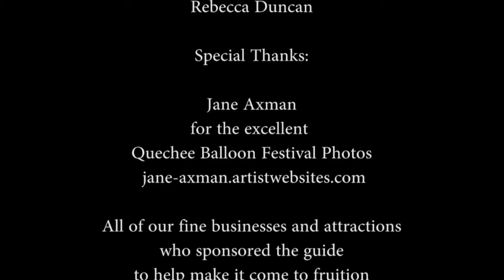The Visitor's Guide to Southern Vermont - Outro